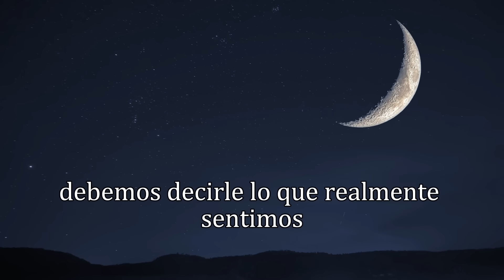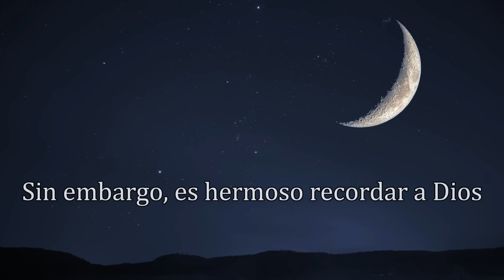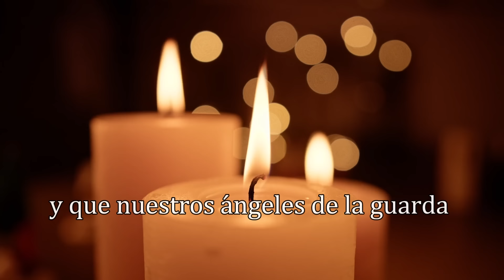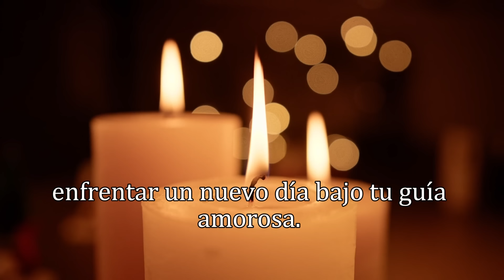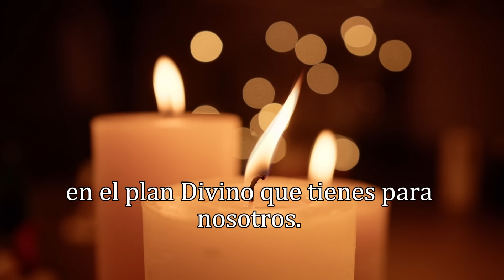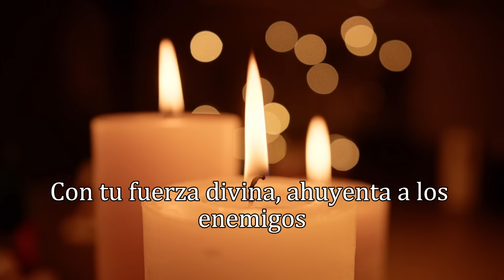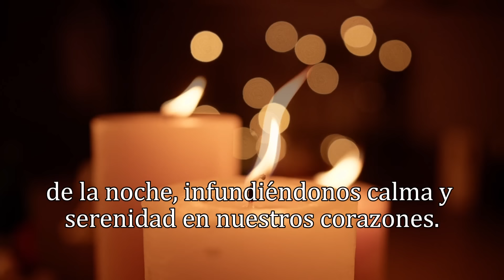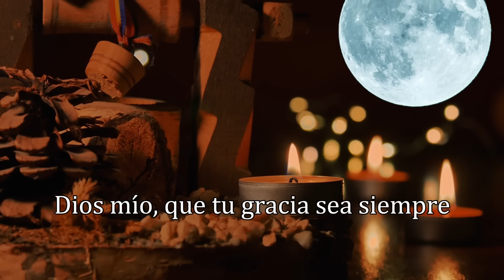ORACIÓN DE LA NOCHE, MIÉRCOLES 7 DE AGOSTO 2024.